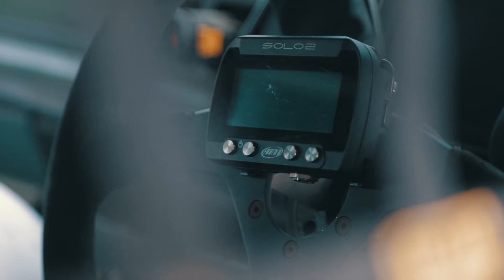Saloon Cars Barbagallo at Wanneroo Raceway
Round 5 of the 2019 Make Smoking History Saloon Cars hits Barbagallo Raceway